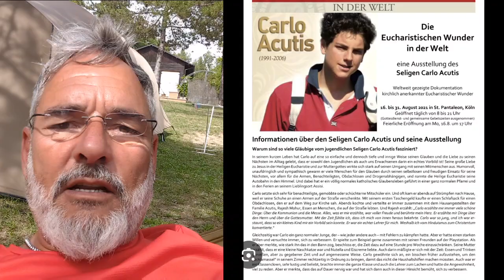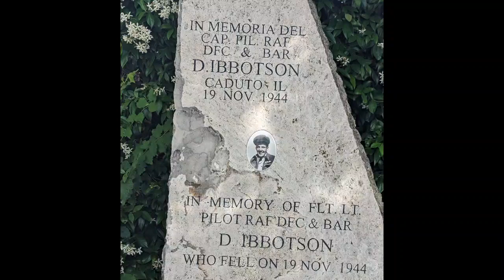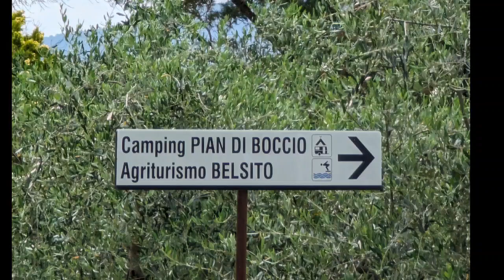Tag 491, Bevagna / Gibt es eine absolute Wahrheit?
180 Tage, 180 Fragen die dazu beitragen sollen, den wahren Charakter Deines Ichs zu finden. Wer bist du?

Ich glaube fest daran, dass Depressionen sich auch deshalb ausbreiten, weil wir jemand sein wollen oder müssen, der wir in der Tiefe unseres Herzens nicht sind. Doch die meisten von uns wissen nicht wirklich, wer Die wirklich sind. Wüssten sie es, würden sie einer Tätigkeit nachgehen, die zu 100 Prozent ihren Charakter wiederspiegelt und sie glücklich macht.

Die Fragen die ich stelle scheinen einen globalen und bedeutungslosen oder oberflächlichlichen Charakter zu haben. Auf den zweiten Blick widmen sie sich der persönlichen Ebene. Ich will bewusst hinterfragen, wie eng die Verbindung zwischen den großen und kleinen Fragen unserer Zeit und dem Innenleben des Einzelnen sind.

Du kannst jeden Tag über die Fragen meditieren und wenn du schonungslos ehrlich zu dir selbst bist und aufschreibst, was du wirklich denkst und fühlst und was tatsächlich gut oder schlecht läuft, wirst du eine wunderbare Reise antreten und dich eines Tages neu entdecken und eventuell auch neu erfinden.

Trau Dich. Es geht um nichts Geringeres als Dein Leben und Deine Gesundheit. Lass uns zusammen auf eine Reise in die Stille Deines Universums gehen.

Benötigst du Hilfe nach einem Suizid in Deiner Familie, dann melde Dich gerne beim Verein Trees of Memory e.V.

Möchtest du wissen, warum ich um die Welt laufe und Bäume der Erinnerung für Suizidopfer pflanze, dann besuche gerne meine Projektwebsite

Möchtest du mich ein paar Tage begleiten? Brauchst du Hilfe, weil du suizidal bist? Dann nimm gerne direkt Kontakt mit mir auf. die Daten findest du auf meiner Website.